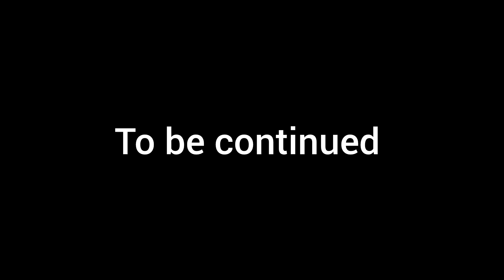Fireman Sam & The Great Fire Of Pontypandy: The Movie; Part 12: Man Of Steele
Hello everyone.

Sorry for delays, but here you go.

Credit to the cast as always for their magnificent work.